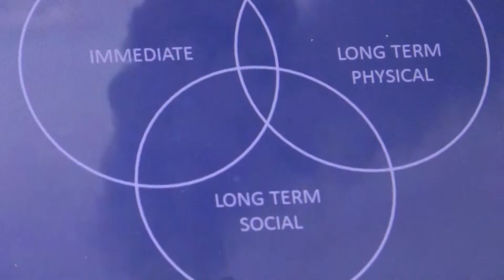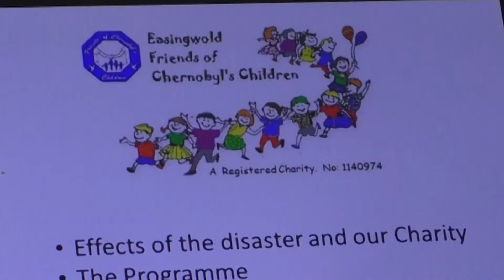One local group is helping children who are still exposed to radiation from the Chernobyl disaster.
On the 26th of April 1986, the number four Nuclear reactor at Chernobyl Power Plant, in the city of Pripyat, exploded emitting detrimental radiation.

Thirty three years later, radiation is still having a significant impact on those living close to the area of the disaster.

One group in Easingwold, has been arranging yearly visits with twelve children from Belarus who are still exposed to radiation from the explosion.